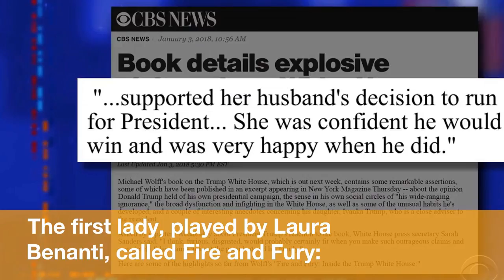Fake Melania Trump Separates Fact From Fiction In Michael Wolff's Book For Colbert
"Oh  no  no,  that is  true."
Fake  Melania Trump  had  her  say  on  Michael Wolff's  tell-all  book  about  her  husband's  administration  on  Wednesday's  "The Late Show."
 The  first lady,  played  by  Laura Benanti,  called  Fire  and  Fury:  Inside  the  Trump  White House  "pure  fiction"  and  a  "fake  book."
"Every  single  word  is  lie,"  she  told  host  Stephen Colbert.
 But  the  fake  first lady  did  later  admit  that  at least  one  aspect  of  the  tome  rang  true.
Find  out  in  the  clip  above.